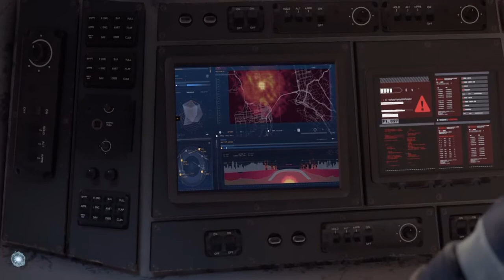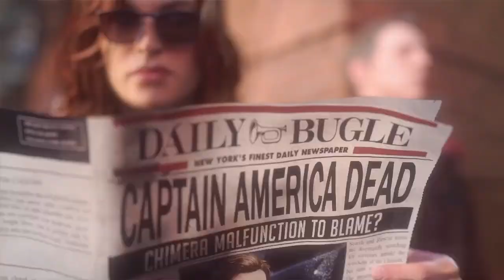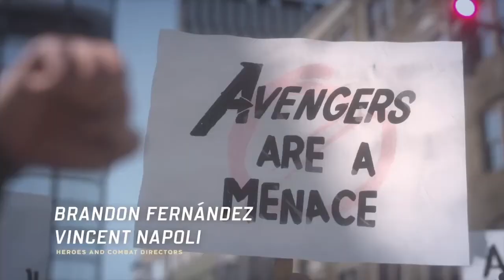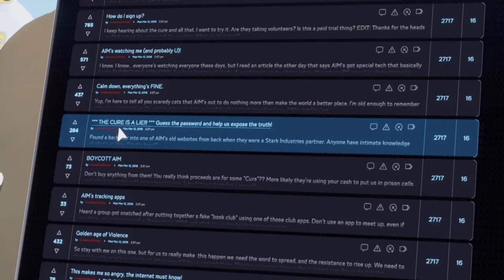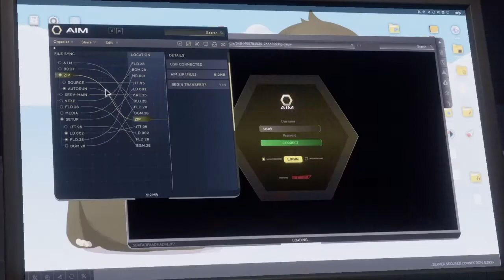MARVEL'S AVENGERS Walkthrough Gameplay Part 1!!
PSN- MrNormal__ ( 2 underscores)